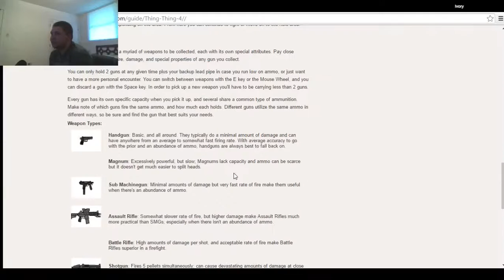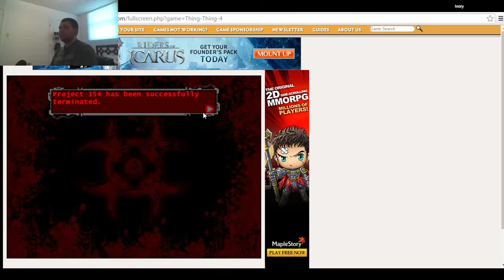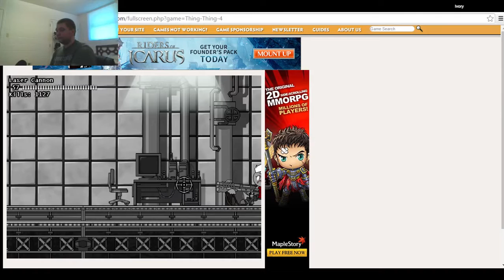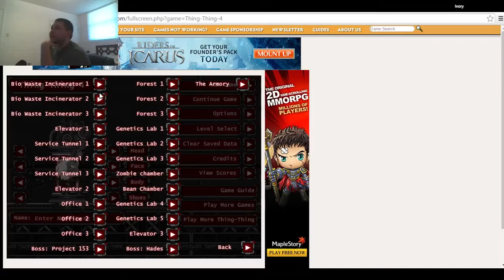Thing Thing 4 - Why so long!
Why must glitches and stupidity be my faults? Because laughs and joker that's why!